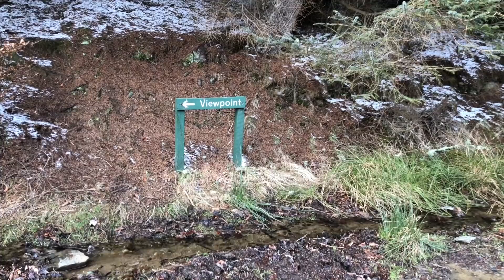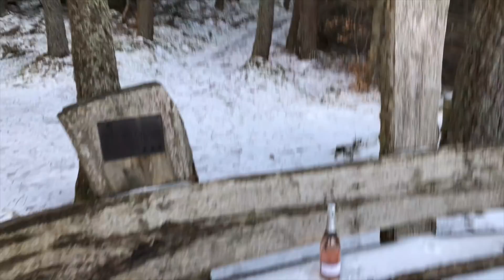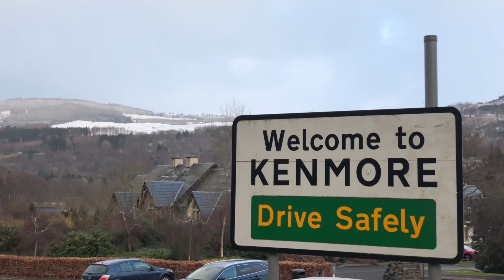MINDSET AND MOTIVATION TRAINING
The first 1,000 members will receive merch discounts!

In today's vlog, I'm in the Scottish highlands with friends. John Loughton is a leadership coach and he made me do something i could never have imagined - a 10k run! It sounds stupid, but i didn't think i would run 1k at the start but he pushed me on. The Scottish highlands are a great setting to recharge and put things into perspective!

Mindset and motivation is a big part of my Adventure Everything movement - one of the things I am trying to get right in my own life is fitness.